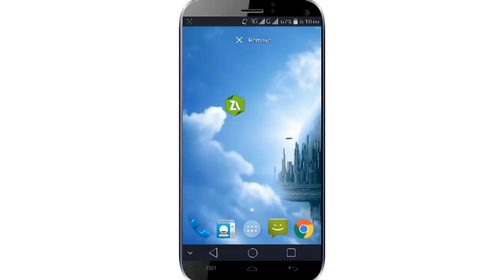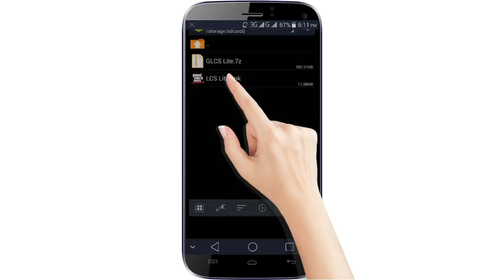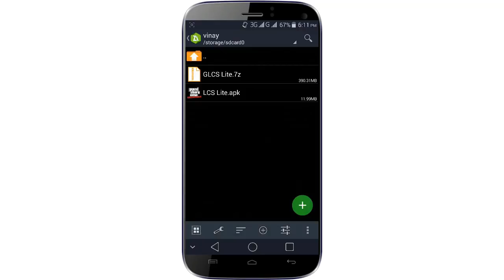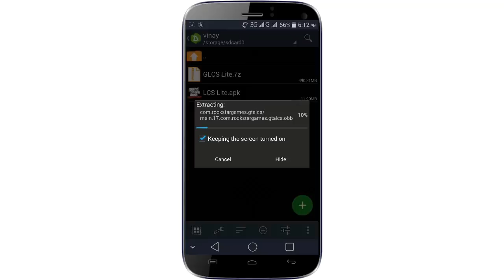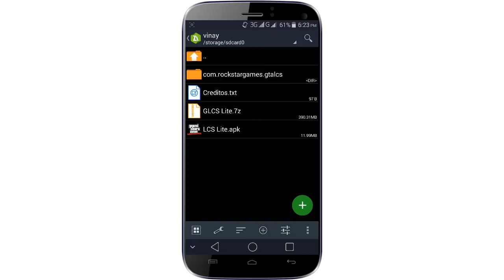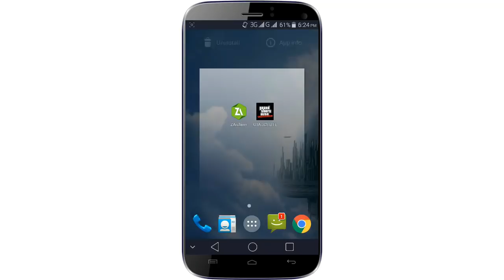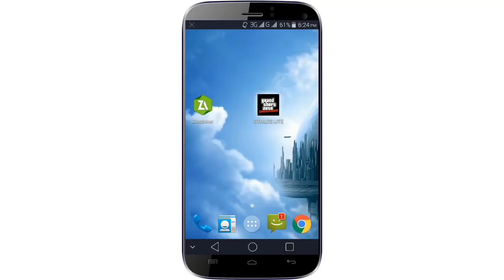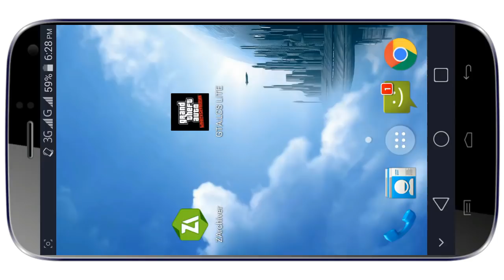GTA Liberty City Stories Lite 390 MB Highly Compressed Android Full Step Hindi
Game Credit ( Androgamer )

Dear Game Developer if you want me to remove the video, just send me email at I will remove the video ASAP.

3 Rolipso - Dawning